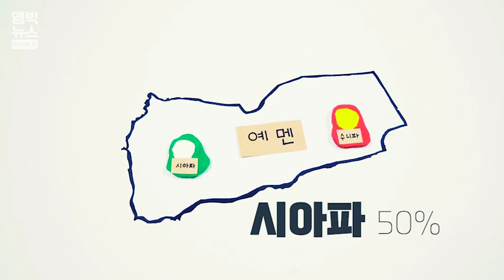3분 요약! 예멘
[구성 : 김나리 기자, 편집 : 김혜림]